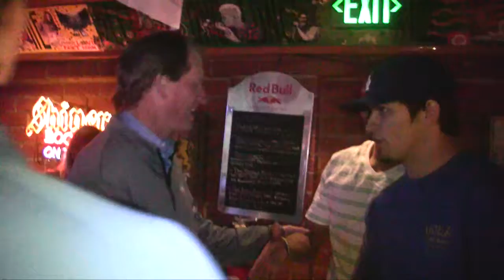Coach Neuheisel Part 1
Neuheisel talks to Bro